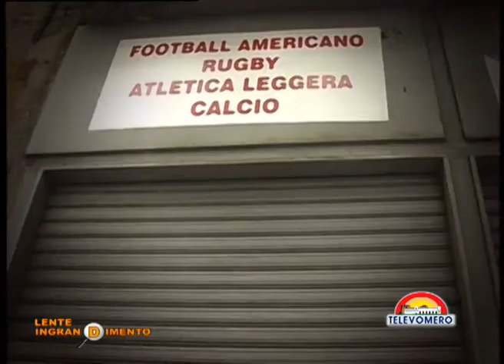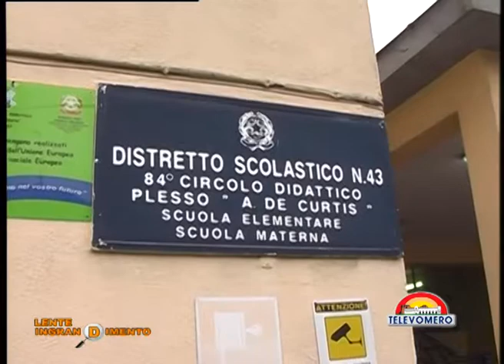SINDACO LUIGI DE MAGISTRIS 4 DIC 2014, TELEVOMERO